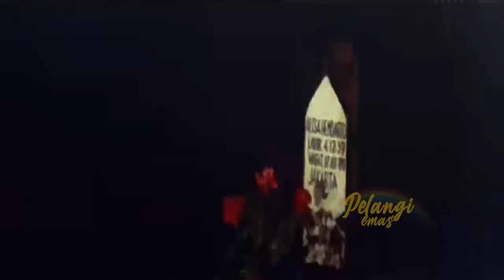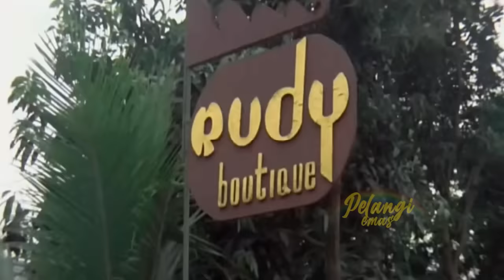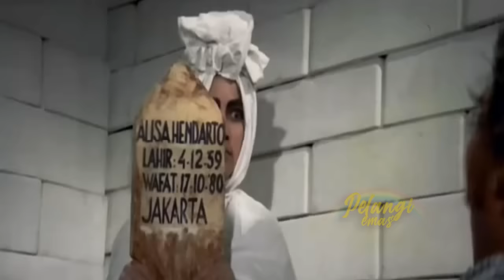SUNDELBOLONG [Full Movie]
SUNDELBOLONG (1981)

Dibintangi: Suzzanna, Barry Prima, Ruth Pelupessy, Rudy Salam, Marlia Hardy
Sutradara: Sisworo Gautama Putra

Untuk tujuan hiburan sahaja.